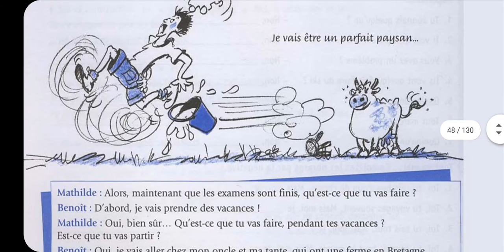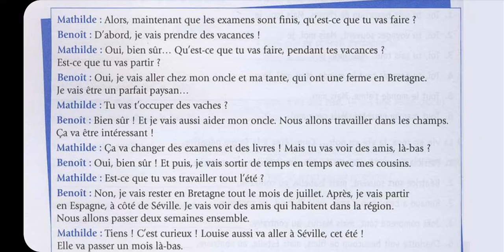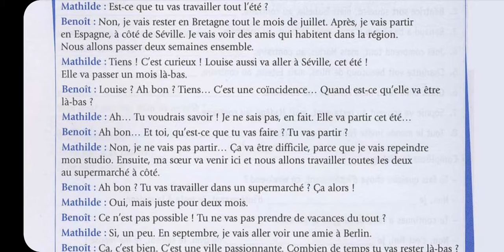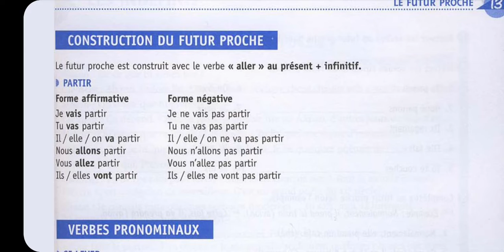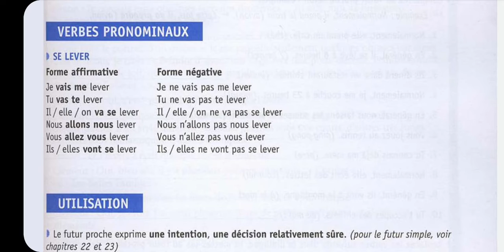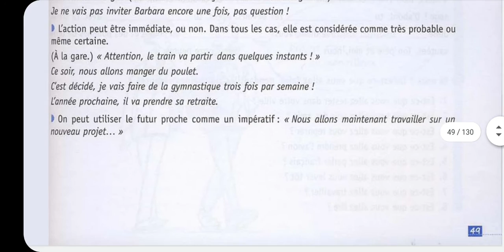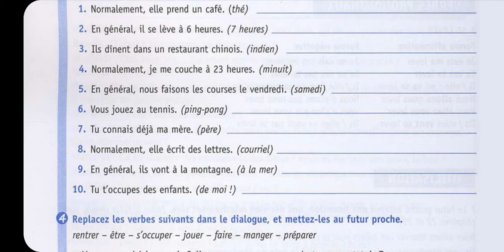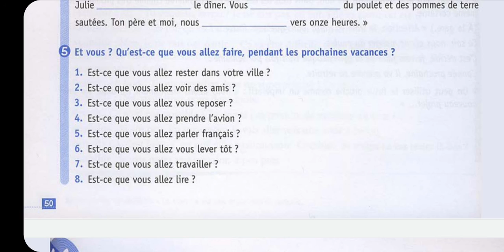გაკვეთილი წიგნიდან 13 - LE FUTURE PROCHE (Niveau débutant)